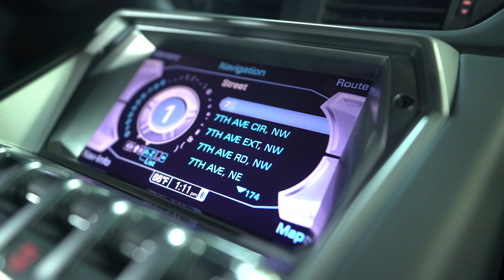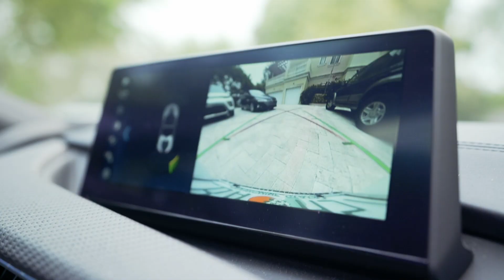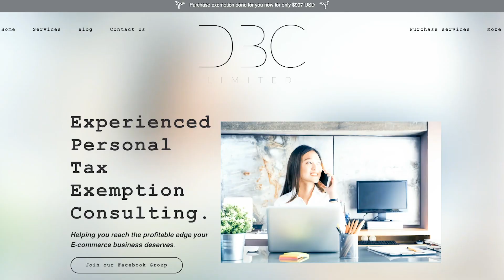Amazon Dropshipper Hosts FREE eCommerce Mastermind In Miami/ Lamborghinis Galore!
So this Amazon dropshipper hosted a free mastermind in Miami! Each year I try to give back by hosting an absolutely FREE mastermind and bringing all my friends to mentor and coach everyone that shows up!

This year over 60 people showed up to learn and I couldn't have been more honored!

👉 𝗙𝗥𝗘𝗘 𝗦𝗧𝗥𝗔𝗧𝗘𝗚𝗜𝗘𝗦 𝗧𝗢 𝗠𝗔𝗞𝗘 𝗠𝗢𝗡𝗘𝗬!
👋 𝗛𝗜𝗧 𝗠𝗘 𝗢𝗡 𝗧𝗛𝗘 𝗦𝗢𝗖𝗜𝗔𝗟!
🧰 𝗨𝗦𝗘 𝗧𝗛𝗘 𝗥𝗜𝗚𝗛𝗧 𝗧𝗢𝗢𝗟𝗦!
🤖𝗔𝗨𝗧𝗢𝗠𝗔𝗧𝗘 𝗬𝗢𝗨𝗥 𝗔𝗠𝗔𝗭𝗢𝗡 𝗦𝗧𝗢𝗥𝗘!
📹𝗠𝗬 𝗖𝗔𝗠𝗘𝗥𝗔 𝗚𝗘𝗔𝗥
Neewer Ring Light
Sony A6000
Sigma 30mm f1.4 Lens
Sony 50mm f1.8 Lens
Galaxy S20 Ultra